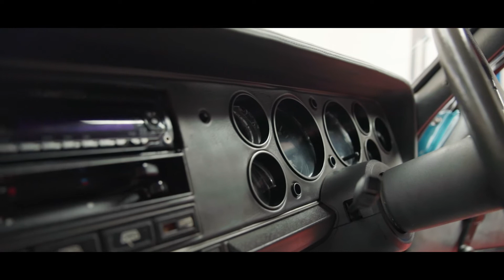FORD CAPRI MK3 BROOKLANDS - restoration project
Another beautiful Ford Capri restored in BTA GARAGE.